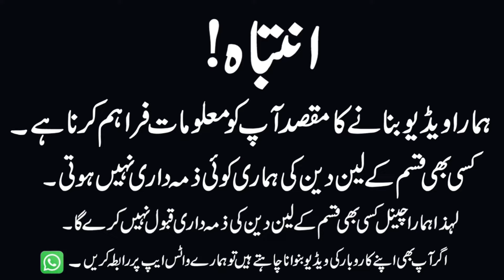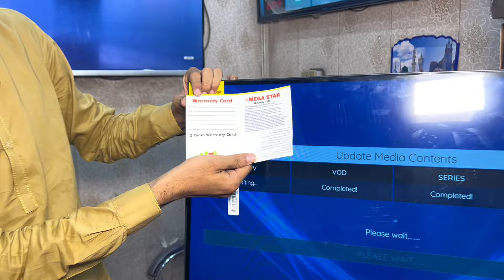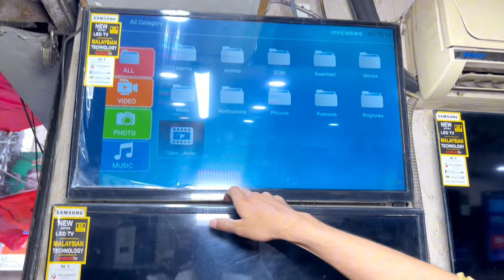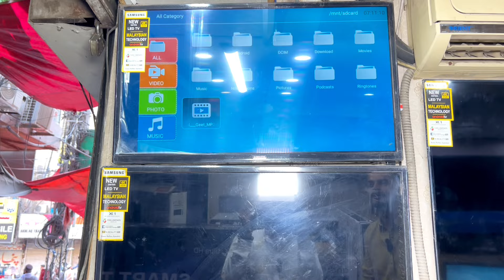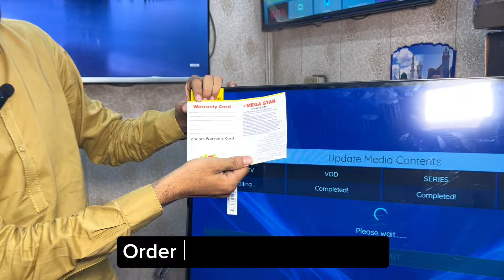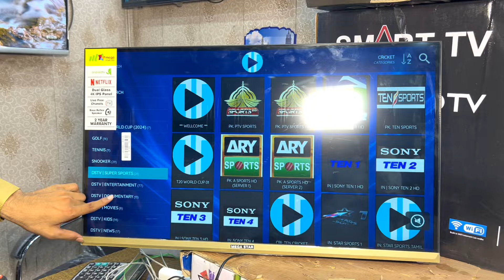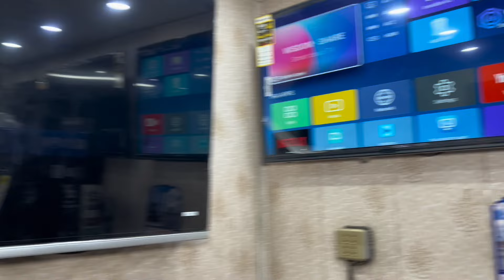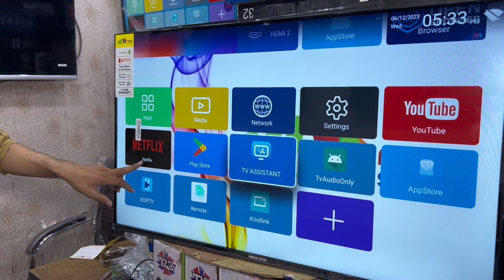Mega Star Led Tv In Pakistan |Led tv wholesale Market |led tv price in Pakistan | Led Market Lahore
Mega Star Led Tv Official Distributor In Pakistan |Led tv wholesale Market |led tv price in pakistan
4k Led Tv Wholesale Dealer In Pakistan  | Led New Container Arrived all 2024 New Model stock | Azeem Afzal Business Vlogs
8K & 4K Imported Smart LED TV in Low Price | LED TV wholesale market in Pakistan |cheap price LED TV

led tv repair, best led in pakistan, ecostar led
3d Led tv price in Pakistan
Best Led tv price in Pakistan
4k Led tv price in Pakistan
Android tv
Smart tv